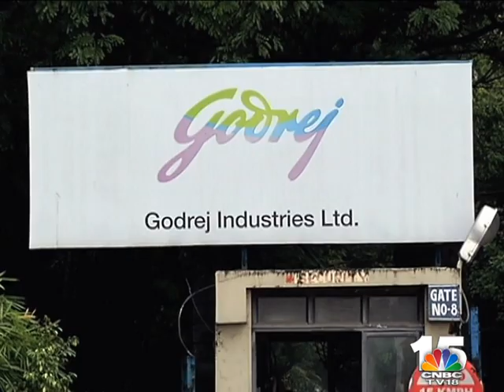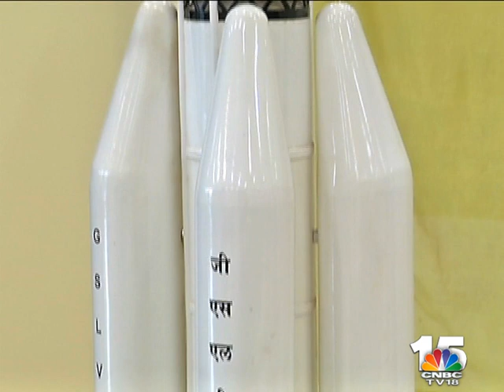MAKE IN INDIA - Godrej Engine In Every ISRO Space Launch Vehicle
WE LOOK AT A COMPANY THAT IS NOT ONLY HELPING IN ENHANCING THE DOMESTIC DEFENCE CAPABILITIES BUT ALSO HELPING EXPLORE THE SPACE FOR OUR COUNTRY... INDEED SKY IS NOT THE LIMIT FOR THIS COMPANY...IT'S CONTRIBUTIONS HAS HELPED INDIA EXPLORE MARS AS WELL. WE ARE TALKING ABOUT THE 118 YEAR OLD GODREJ & BOYCE WHICH IS ENVOLVED IN MAKING LOCKS TO ROCKET ENGINES...THE GROUP HOLDING ARM GODREJ & BOYCE IS